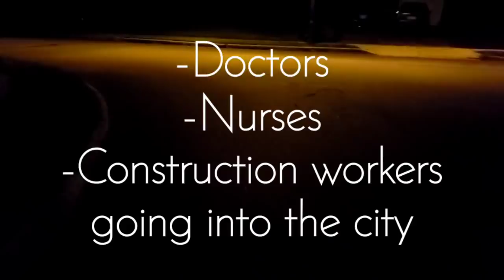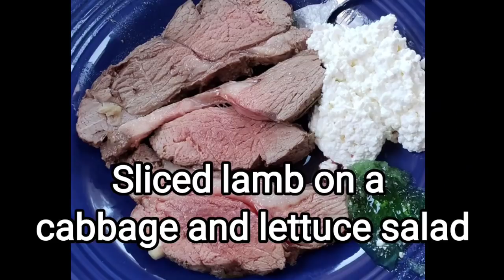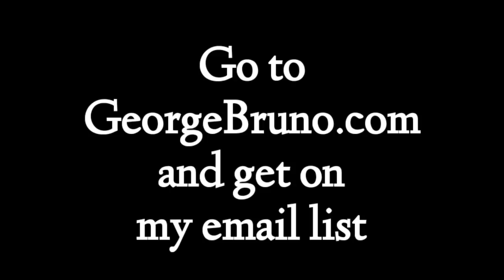Sunday Morning Vlog 8/30/20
Do you have land in Central Florida or elsewhere that is not of use to you? Donate it or "sell for one dollar" to the mission and "ministry" of this channel. I believe someone here believes in my mission to create a dedicated Daybreak studio and independent web platform for the teaching of sanity, clarity, and reason.

The MOST IMPRESSIVE electric scooter I've owned.